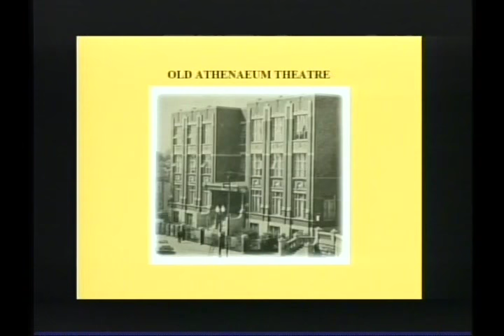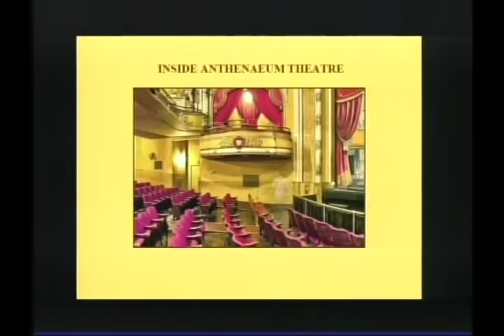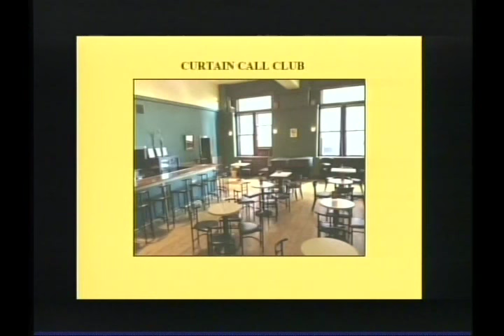AthenaeumTheatre 2012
Anthenaeum Theatre, Chicago, IL
promotional production interview on Chicago Access Network Television (CAN-TV) 2012. Co-produced by Shonna Pryor